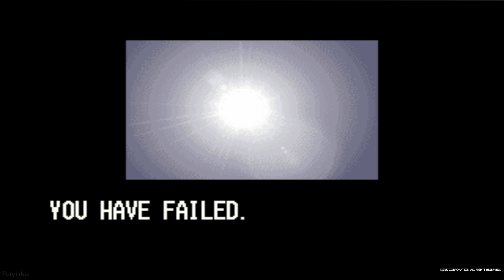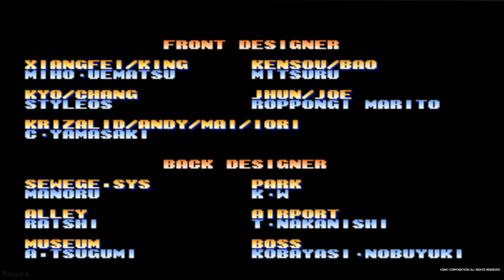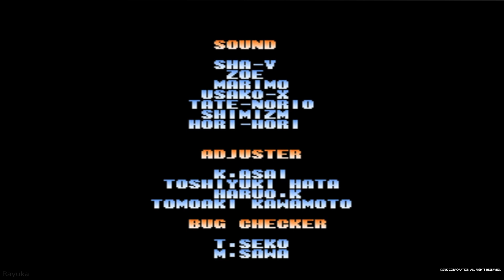The King of Fighters 99: Arcade Mode - Team Fatal Fury (Path A)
So today I am playing through the king of fighters 99 arcade mode/Story.

Note: If you wondering how to trigger the secret boss fight you must get 300+ bp in order to get kyo to appear.

Game Name: The king of fighter 99
Developer: SNK
Publisher: SNK
Platforms: Arcade, etc.
Release Date:  July 22, 1999